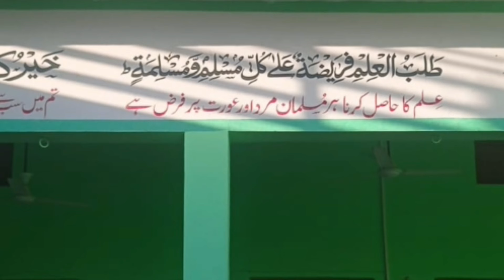Hazrat Molana Mufti Mohammad zahid sahab Madarsa Isalamia Arbia Siddiqul Uloom Hindupur